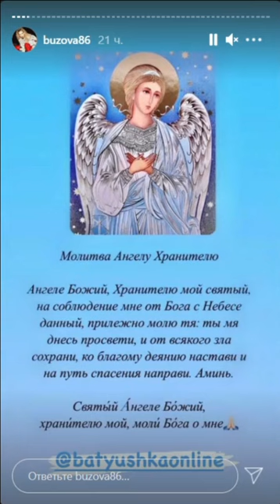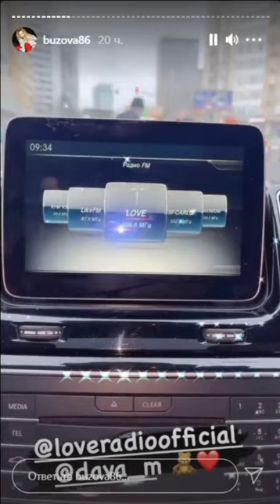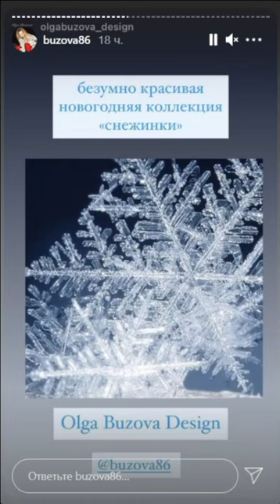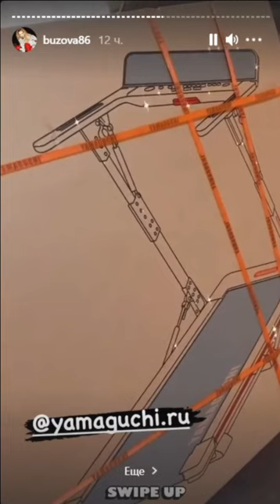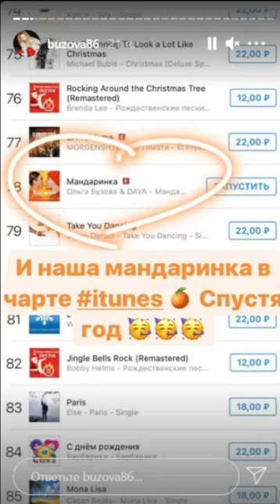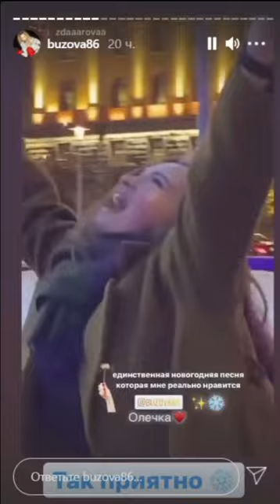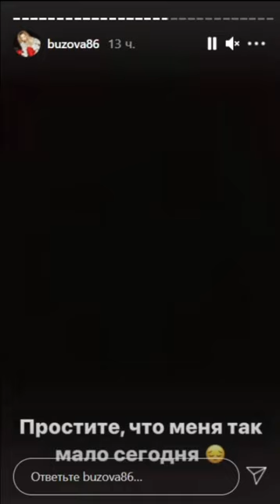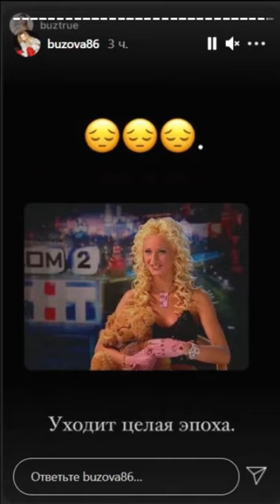Ольга Бузова грустит по поводу закрытия ДОМ 2 )) 😭😭😭